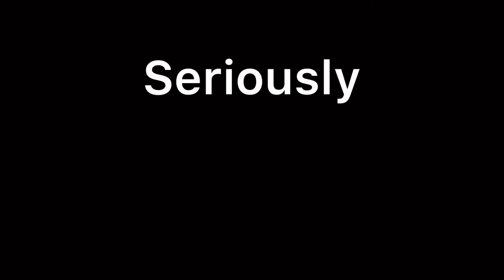90 Subscribers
90 Subs is a lot for a person like me to have, so making 3 digits could blow my mind if I got that.
I wish